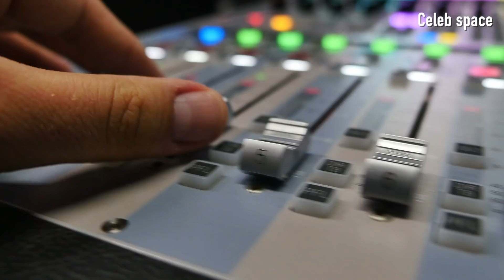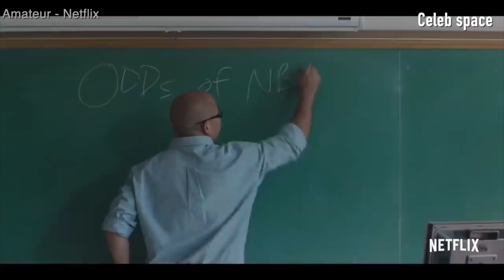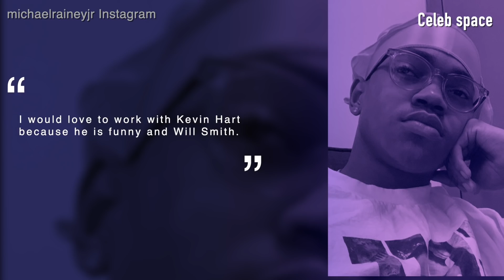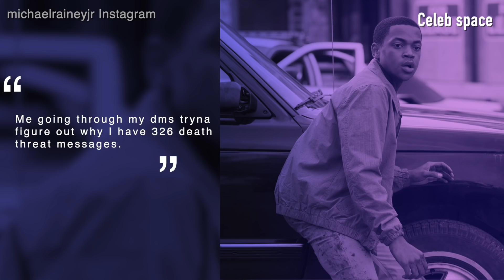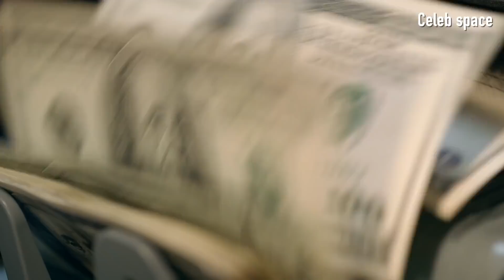10 things you did not know about Michael Rainey Jr ( Tariq St. patrick)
Here are 10 little known facts about Michael Rainey Jr aka Tariq James St.Patrick.

Michael is best known for his role in the TV show named Power where he played alongside 50 cent,Omari Hardwick and countless others talented actors.He is so talented that he has started his career in Italy at a young age and is already the main character of the Power spinoff called Power Book II.
However ,many others interesting things about the young black promising actor lifestyle is not well known.In this video we share it with you.